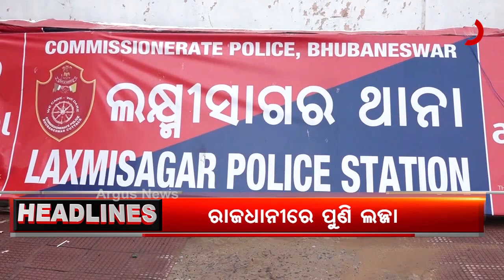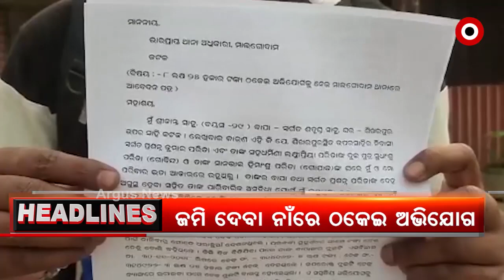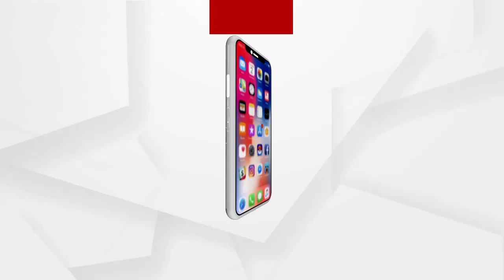Headlines 6Pm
ରାଜ୍ୟକୁ ମିଳିଲା ୨୦୦ ଶଯ୍ୟା ବିଶିଷ୍ଟ IGH ସୁପର ସ୍ପେଶିଆଲିଟି ହସ୍ପିଟାଲ.
ରାଜ୍ୟରେ କାୟା ମେଲାଉଛି କରୋନା .
ରାଜଧାନୀରେ ପୁଣି ଲଜ୍ଜା...
କଂଗ୍ରେସର ପିଛା ଛାଡୁନି ବିବାଦ.
ଜମି ଦେବା ନାଁରେ 8 ଲକ୍ଷ ଟଙ୍କାର ଠକେଇ ଅଭିଯୋଗ...
28 ଦିନରେ ପହଞ୍ଚିଲା ଓୟୁଏଟି ଛାତ୍ରଛାତ୍ରୀଙ୍କ ଆନ୍ଦୋଳନ
ପୁସ୍ତକ ପଢିବା ପାଇଁ ଅଭିନବ ପ୍ରୟାସ.
ଆଖି ବୁଜିଲେ ଓଡ଼ିଶାର ପ୍ରଥମ ଓଡ଼ିଶୀ ନୃତ୍ୟାଙ୍ଗନା...
ବଢୁଛି ପାରଦ, ଅସହ୍ୟ ହେଉଛି ଗ୍ରୀଷ୍ମତାତି.